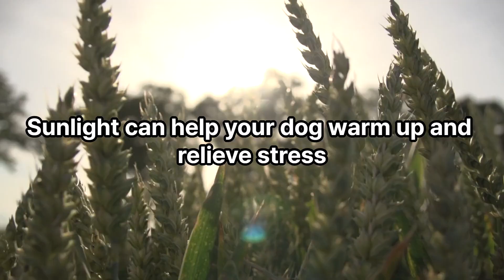Top 5 Dog Favorite Places